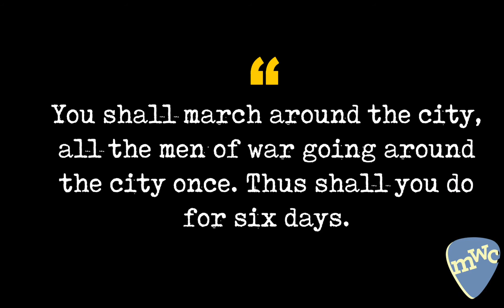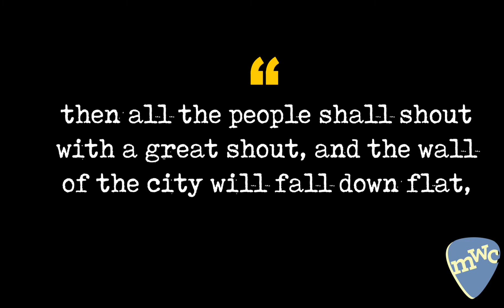MidweekWorshipConnection​​​​​​​ | Joshua 6:3-5 | S1E12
You shall march around the city, all the men of war going around the city once. Thus shall you do for six days. Seven priests shall bear seven trumpets of rams’ horns before the ark. On the seventh day you shall march around the city seven times, and the priests shall blow the trumpets. And when they make a long blast with the ram’s horn, when you hear the sound of the trumpet, then all the people shall shout with a great shout, and the wall of the city will fall down flat, and the people shall go up, everyone straight before him.” (Joshua 6:3–5, ESV)

In today's MidweekWorshipConnection​​​​​​​, Jeff continues a three-week look at Joshua and a few stories surrounding the battle of Jericho. He also shares the song "Great Redeemer" by Polen Band.

The MidweekWorshipConnection​​​​​​​ is a ministry of Jeff Polen Music, which exists to point others to Jesus Christ, who is the source of all truth, love, life, and good... and in the process, not miss Him for ourselves.

To contact Jeff, access song sheets and other ministry resources, or to get more information about Jeff Polen Music,